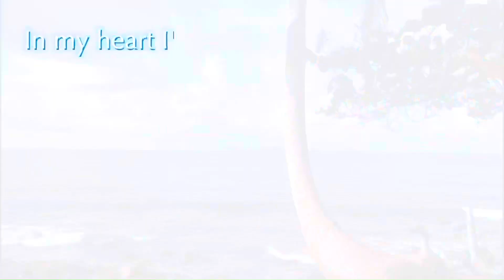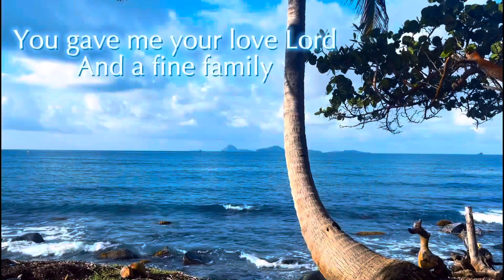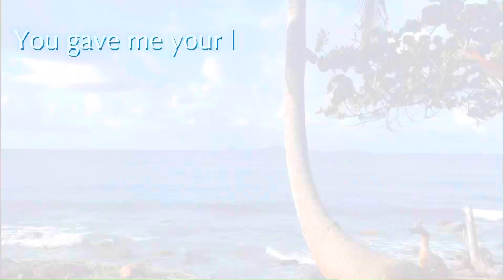Thank You, Lord, For Your Blessings On Me - Jeff & Sheri Easter